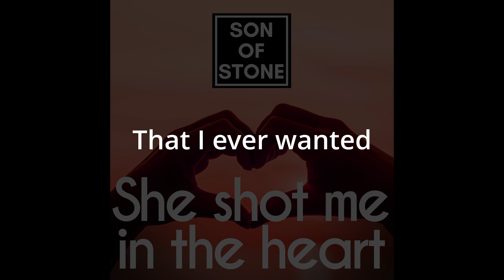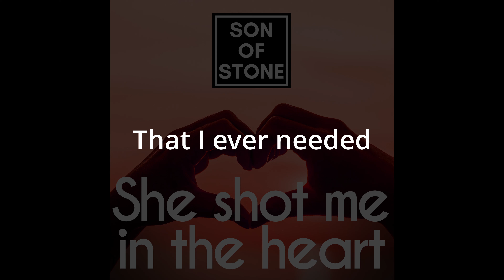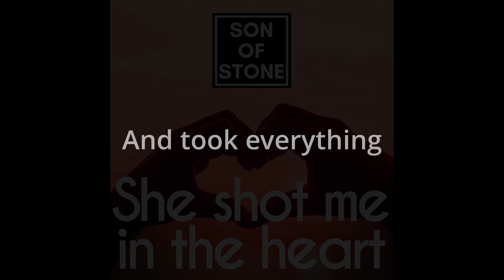She shot me in the heart (lyric video) by Sone of Stone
"She shot me in the heart" is the second song of Son of Stone's 16th album "Beat the odds".
"Son of Stone" releases ONE NEW SONG EVERY WEEK FOREVER!
Son of Stone started in late 2019 and has released one new song every week since then. It will be 4-5 new full albums a year! Not 1 album every 4th year, like most other big artists and groups ;)

SoS delivers heart-honest modern rock version 3.0 as a way to get back in life again fueled but scared by broken relationships, working too much, and personal tragedies. SoS gets his inspiration from music that he grew up with like; Soundgarden, Nirvana, Metallica, Foo Fighters, Green Day etc. SoS is a recovering "silicon valley tech guy” (worked at/with companies such as Microsoft, Nokia, Apple, Google etc.) that’s been part of making tech that billions of people use every day in their phones, computers, headphones etc. The story behind the name "Son of Stone" is that SoS dad is named Stone.

"Son of Stone" has released 18 albums;
1. Live a life worth dying for (2019 - Nov)
2. Back from the dead (2020 - Feb)
3. From dark to light (2020 - May)
4. Darker than black (Until death do me part) (2020 - Oct)
5. ExPlicit (2021 - Jan)
6. UnCover (2021 - Feb)
7. Reboot (2021 - May)
8. Too fast, too far, for too long (2021 - Sep)
9. Enhanced (2022 - Jan)
10. I won't disappear (2022 - Feb)
11. The end of Rock'n'Roll? (2022 - July)
12. Chasing life (2022 - October)
13. Less is more (2023 - Jan)
14. Enhanced 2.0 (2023 - Jan)
15. Collison course with death (2023 - Feb)
16. Beat the odds (2023 - May)
17. Your home (2023 - June)
18. All by myself (2023 - Oct)
19. Life & (death) (2024 - Jan)
20. (Life) & death (2024 - April)
21. Phoenix (2024 - July)
22. Zero-sum game (2024 - Oct)